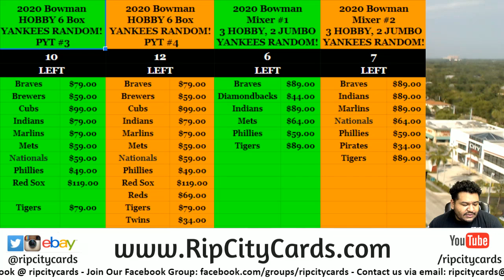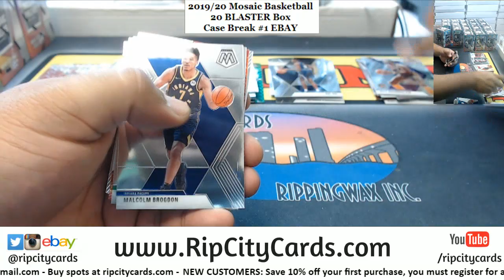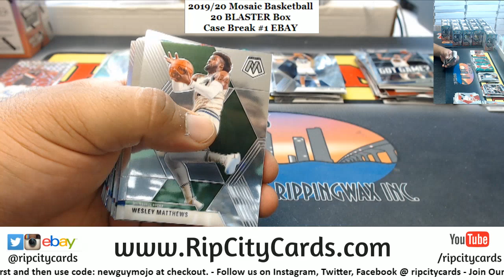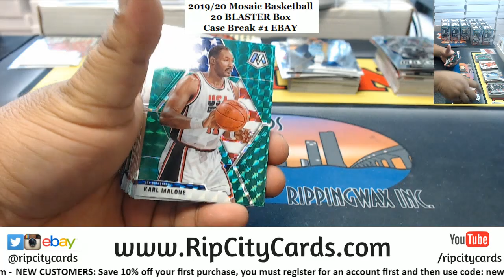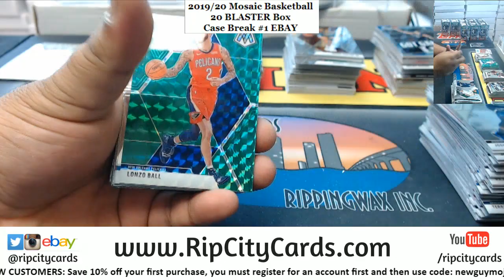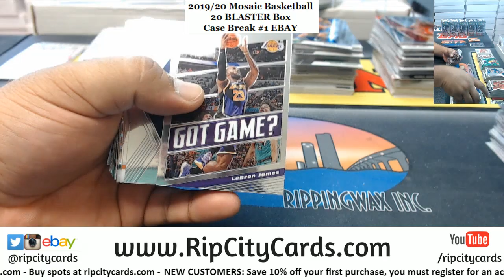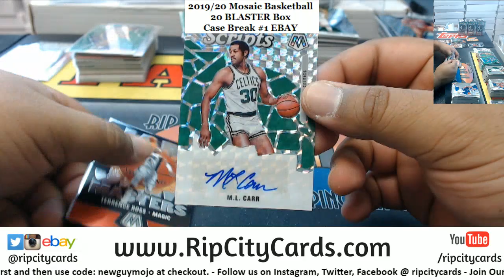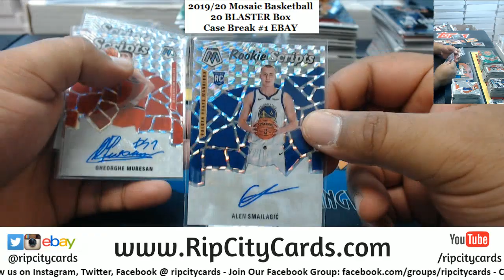2019 20 Mosaic Basketball 20 BLASTER Box Case Break #1 EBAY